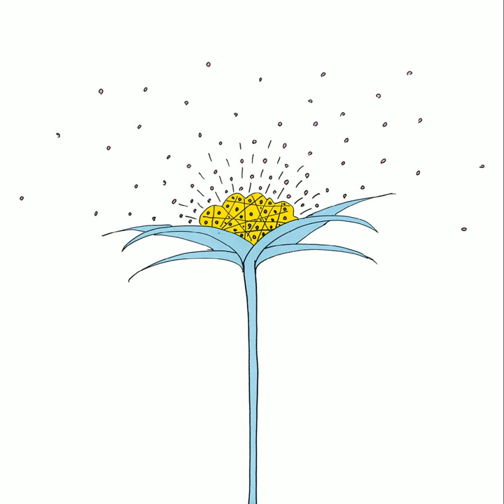MKWAJU ensemble - Wood Dance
WRWTFWW Records is over the moon to announce the official reissue of legendary album KI-Motion by Japanese percussionist Midori Takada’s MKWAJU ensemble, sourced from the original masters and available in two versions: a vinyl LP cut at Emil Berliner Studios and housed in 350g old Stoughton tip-on sleeve, and a digipak CD.

A highly creative and transcendental fusion of marimba, vibraphone, bamboo percussion and synthesizers, KI-Motion was recorded in 1981 and captures the birth of Midori Takada’s exploration of minimalism, African rhythmic tradition, and ambient music.

The album takes its conceptual inspiration from the tamarind ( 'mkwaju' in Swahili), a drought resistant tree notably used to craft some of the first mallets and marimbas but also known for its culinary and medical uses, an essential symbol of life and identity for the Central African grasslands. Drawing from the region’s culture and music as well as the crucial notion that rhythms represent the very fabric of life, Midori Takada leads her ensemble into environmental heaven to create one of the highlights of her recording career and an absolute must-have from the golden age of Japanese ambient…the ideal companion to her majestic Through The Looking Glass opus!